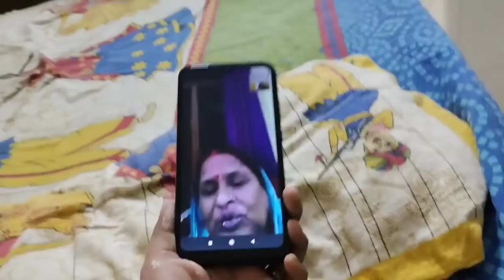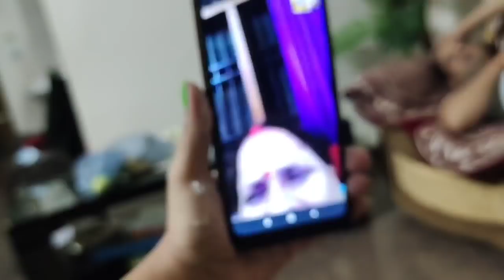🌺फूट फूट कर रोने लगी सास😢आगे की जिन्दगी कैसे चलेगी😔कितनी तकलीफ होती है उनको ये सब देख कर